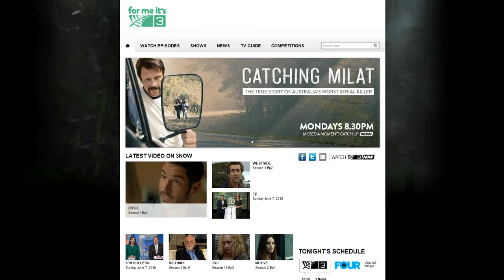Jurassic World HPTO - Tv3